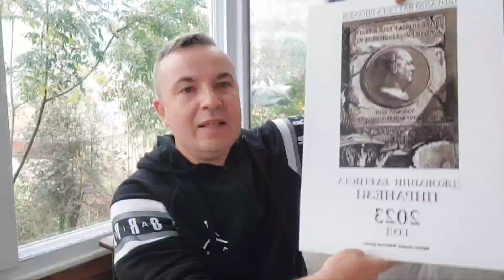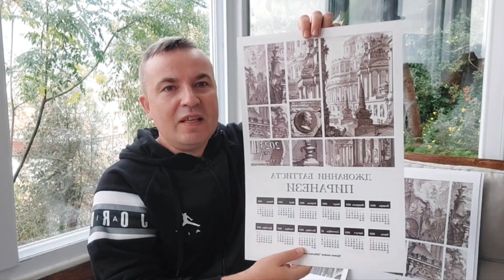ОГРОМНЫЙ ДРЕВНИЙ КАРЬЕР И "КИТАЙСКАЯ СТЕНА" ИЗ ПОЛИГОНАЛКИ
ПОДДЕРЖИТЕ НОВЫЕ ИЗЫСКАНИЯ И ИССЛЕДОВАНИЯ.

Заранее благодарны!

СБЕРБАНК:
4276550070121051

ТИНЬКОФФ:
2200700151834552